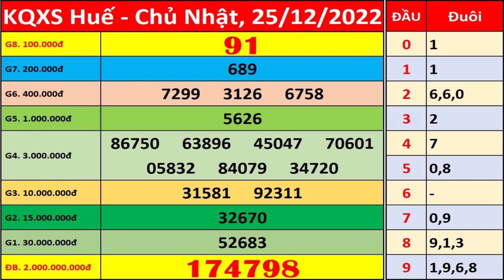Xổ số Huế ngày 25 tháng 12 | XSTTH - KQXSTTH - SXTTH | Xổ số kiến thiết Thừa Thiên Huế hôm nay